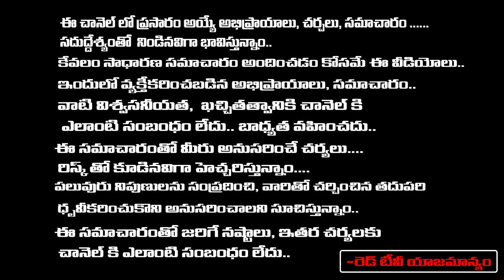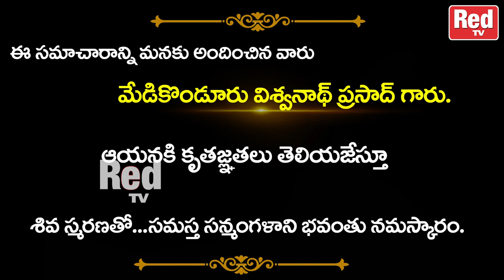రేపటి విశిష్టత - అధిక శ్రావణ మాస శుక్ల పక్ష - 31.07.2023. - సోమవారం శుభ ముహూర్తాలు - రాహుకాలం| RedTV